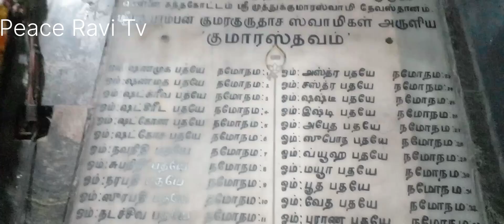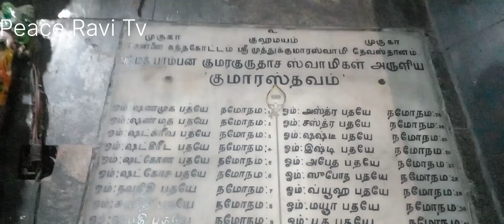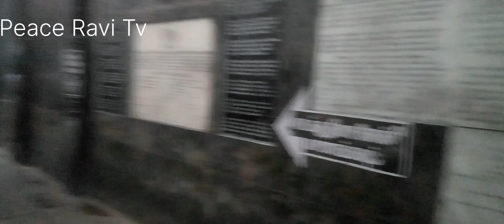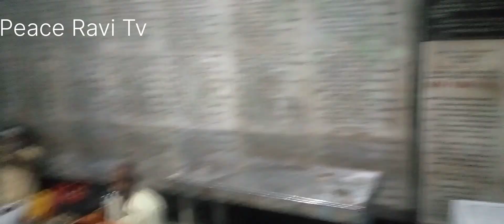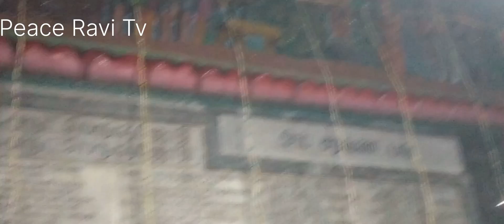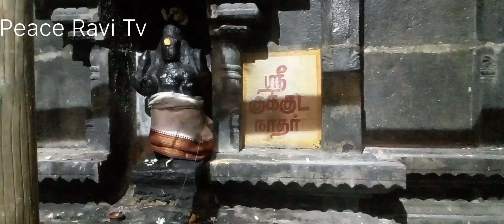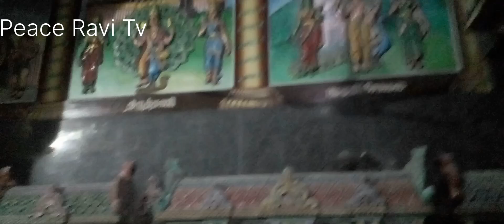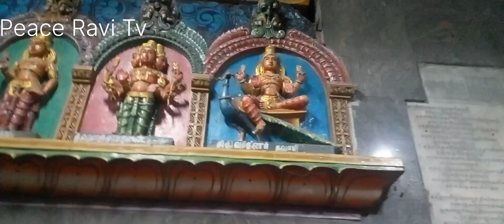அருள்மிகு கந்தகோட்டம் முருகன் கோவில் சென்னை | அரோகரா Kandhakottam Murugan Temple Chennai